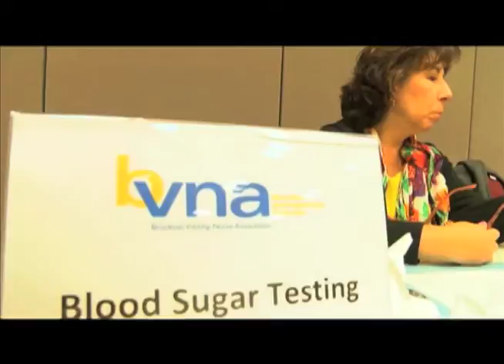Brockton Knocks Down Diabetes Health & Wellness Expo 6 11 16